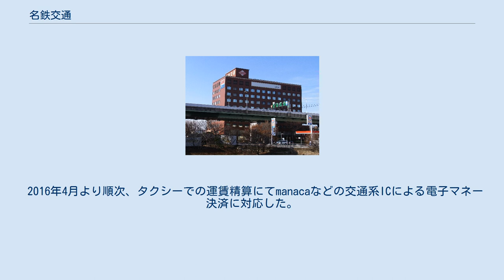名鉄交通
名鉄交通のタクシー 名鉄交通株式会社（めいてつこうつう、英: Meitetsu Kotsu Co. ,Ltd.）とは、名古屋鉄道が愛知県名古屋市に設立した、タクシー、ハイヤー、バス、不動産などを経営する企業である。
 大正期に名古屋鉄道の前身の愛知電気鉄道（愛電）が大阪タクシーから買収した名古屋タクシーを起源とする。
現在の会社は1944年（昭和19年）に戦時統制に基づき名古屋鉄道系列の名古屋地区のタクシー事業会社5社が合併し発足した。
 名古屋市内での運行台数は同地区の「つばめグループ」と双璧をなしている。
但し、名古屋地区の小規模なタクシー会社の大部分が当社のタクシーチケットを取り扱うため、特に法人の顧客層が厚い。
本社は名古屋市中川区西日置にある。
ちなみに、同社では営業所を営業基地と呼んでいる。
 「名鉄タクシーグループ」の中核企業であり、ひし形の社名灯、アイボリーホワイトとエメラルドグリーンのツートンカラーの車両が特徴である。
これは、グループの統一デザインとなっている。
なお、大正期の創業時より名タクという愛称で親しまれており、本企業では行燈表示も「名タク」であった。
 2011年（平成23年）4月1日には、愛電交通株式会社および名鉄名古屋タクシー株式会社との共同株式移転により、中間持株会社の名鉄タクシーホールディングス株式会社を設立。
これに伴い、車両の表示灯（あんどん）を「名タク」から「名鉄」に変更し、3社で統一された。
 2016年4月1日、名鉄交通を存続会社として名鉄タクシーホールディングスを吸収合併。
名鉄タクシーホールディングス株式会社に商号変更した。
 2002年（平成14年）1月3日 名古屋市中村区と海部郡甚目寺町（現・あま市）の庄内川に架かる豊公橋で乗客を乗せた同社の中川営業基地所属の車両が路面の凍結によるスリップ事故で豊公橋の欄干を突き破り、庄内川に転落。
当該運転手及び乗客で中日新聞社の社員の2名が死亡する事故を起こしている。
その後、中部運輸局から48日車（12日×4台）の行政処分を受けている。
 これらも愛称は「名タク」で、愛電交通のみ「電タク」である。
ただし、ひし形のマークの文字は、名鉄タクシーHDが設立されるまで名鉄交通と岐阜名鉄タクシーとかつて存在した浜松名鉄交通は「名タク」だったが、現在は下記の会社の多くは「名鉄」である。
 タクシー車両数はグループ全体で約2700台。
 2016年4月より順次、タクシーでの運賃精算にてmanacaなどの交通系ICによる電子マネー決済に対応した。
 名鉄タクシーホールディングス 名鉄タクシーホールディングス以外